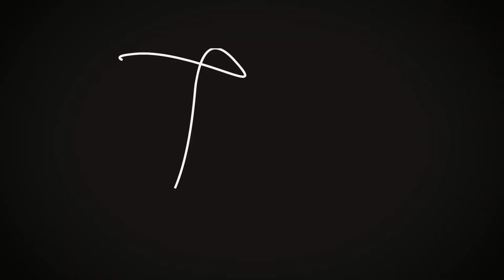Summer of '42 (Michel Legrand) _ Fernando Leitzke Trio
Verão em 42
Un été 42 _ Summer of '42 _ Verão em 42
(Michel Legrand)

Fernando Leitzke _ piano
João Rafael _ contrabaixo
Marcos Thadeu _ bateria

Captação, edição, som direto, mixagem e master
Daniel Koslinski

Vídeos exclusivos de música brasileira, instrumental, brazilian jazz, samba jazz, choro, etc. Músicos maravilhosos do Rio de Janeiro para o mundo.

Exclusive music videos of brazilian music, instrumental, brazilian jazz, samba jazz, choro, etc. Amazing musicians from Rio de Janeiro to the world.

When in Rio, come visit us:
Rua Henrique de Novaes, 123 - Botafogo, Rio de Janeiro, RJ.